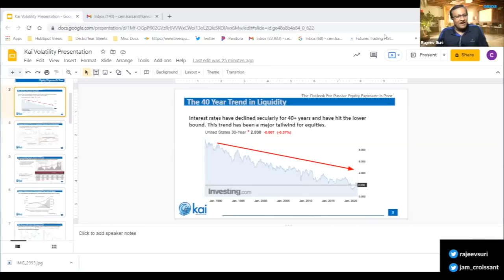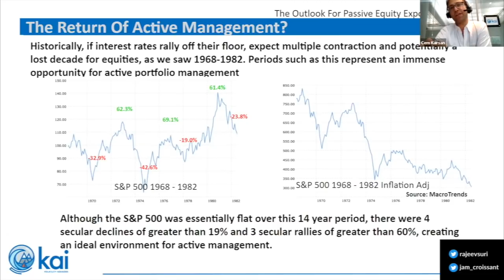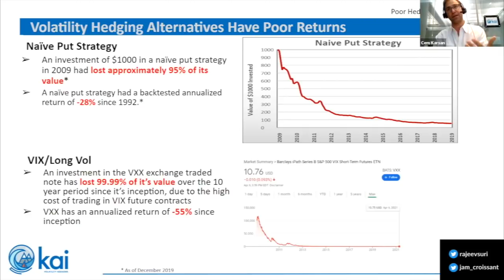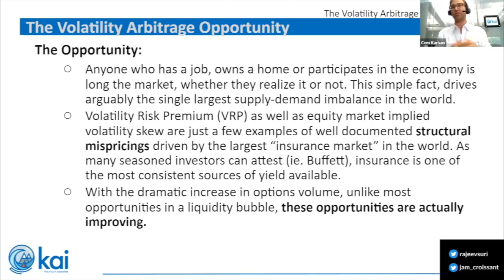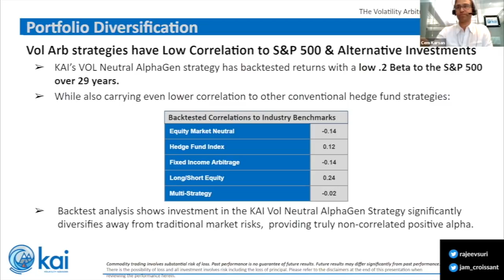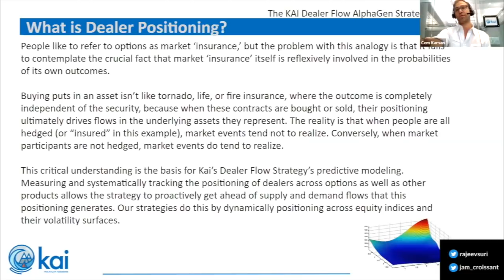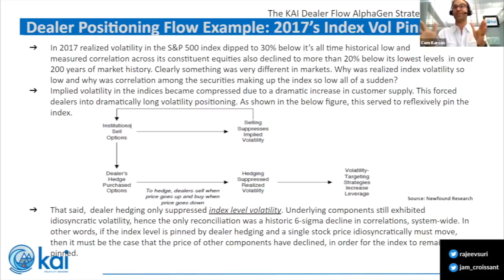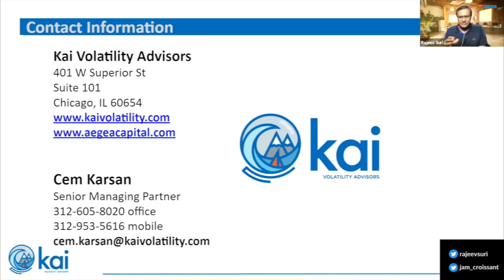Market Volatility | Cem Karson ICW Rajeev Suri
Earlier this week, had a chance to catch up with Cem Karsan of Kai Volatility Advisors. Cem is a citizen of the world; he's spent time in London, Turkey, Texas, and is now based in Chicago. He's also an expert in trading market volatility and exploiting skews to generate Alpha. Previously, he's worked with renowned Wall Street investor John Mulheren at Bear Wagner Specialists. Cem believes that the markets move on flows, not on fundamentals, and that flows determine volatility which is what Cem plays on. During the '08 recession, Cem was doing almost 13% of the S&P market options volume.
In this conversation, we touch on multiple themes within the larger space of market volatility, with timestamps listed below. Hope you enjoy this as much as we did!

TIME STAMPS:
00:00 --- Introduction
04:28 --- The macro-environment we live in
06:50 --- The rise of passive flows
08:55 --- Hedging in a liquidity bubble
12:18 --- Volatility arbitrage opportunities
13:38 --- Opportunity #1: Structural mispricings in the volatility market
20:45 --- Opportunity #2: The predictive power of dealer positioning
28:21 --- Dealer positioning & the 2020 Trump election
32:42 --- Structural mispricings & the average investor
36:02 --- Dealer positioning & the rise of meme stocks
39:37 --- Commodity markets: wrong dealer positioning or fundamentals?
45:17 --- Regime change & its effects
48:58 --- How liquid is the long term vol market?
51:26 --- Passive investing & the volatility market
53:59 --- Are there limits to volatility arbitrage opportunities?
56:56 --- Cem Karsan & his Twitter code.
59:07 --- Conversation close.